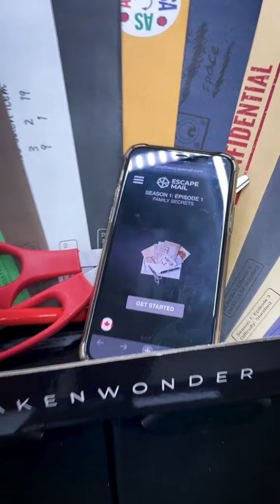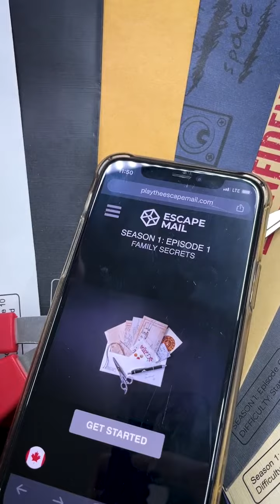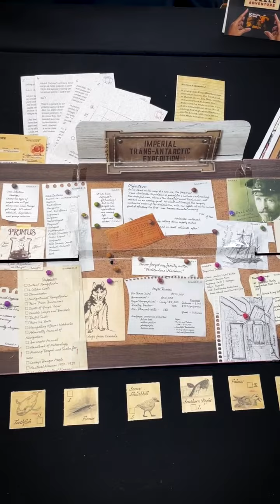March 2024 Escape Mail Update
We have FIVE big updates to announce this Spring including new products, new packaging, new and improved puzzles, and more!